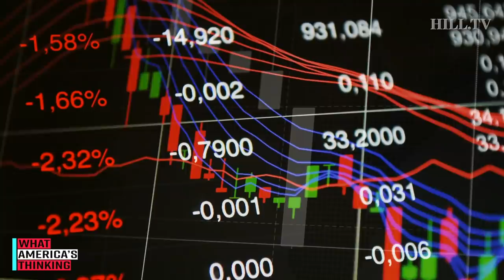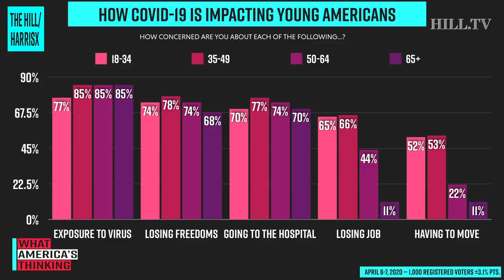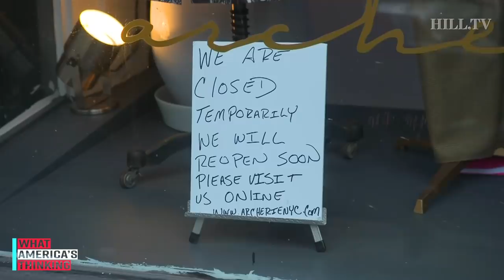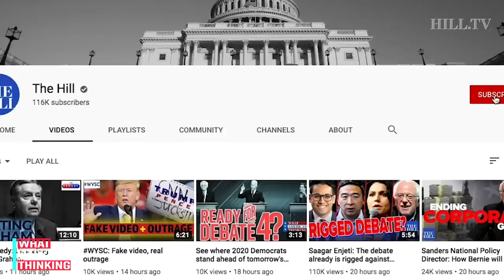Here's how COVID-19 impacts young Americans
On today's What America's Thinking, a new Hill-HarrisX poll finds roughly 4 in 10 young Americans spend 30 minutes to an hour reading or listening to news about the coronavirus pandemic. Hill-HarrisX data also reveals this group is more likely to be concerned about the economic impacts of the outbreak. Karlyn Bowman, senior fellow and public opinion analyst at AEI and Dan Cox, research fellow in polling and public opinion at AEI, join Hill TV to discuss what research says about the pandemic and younger Americans. Prabhjot Singh, physician and health systems expert also joins to discuss what the health and socioeconomic aspects this demographic might be facing during the crisis. This survey was conducted online within the United States from April 06-07, 2020 among 1000 registered voters by HarrisX. The sampling margin of error of this poll is plus or minus 3.1 percentage points. The results reflect a nationally representative sample of registered voters. Results were weighted for age within gender, region, race/ethnicity, income, political party, and education where necessary to align them with their actual proportions in the population.